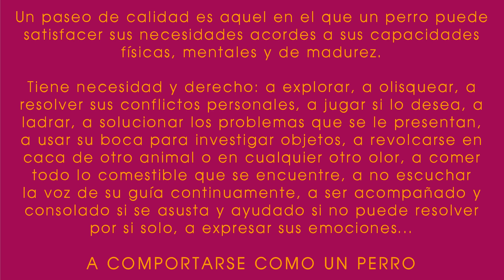Imprescindibles en un paseo de calidad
Un paseo de calidad es aquel en el que un perro puede satisfacer sus necesidades acordes a sus capacidades físicas, mentales y de madurez.

Tiene necesidad y derecho: a explorar, a olisquear, a resolver sus conflictos personales, a jugar si lo desea, a ladrar, a solucionar los problemas que se le presentan, a usar su boca para investigar objetos, a revolcarse en caca de otro animal o en cualquier otro olor, a comer todo lo comestible que se encuentre, a no escuchar la voz de su guía continuamente, a ser acompañado y consolado si se asusta y ayudado si no puede resolver por si solo, a expresar sus emociones...

A COMPORTARSE COMO UN PERRO